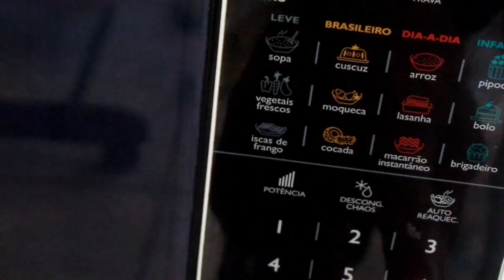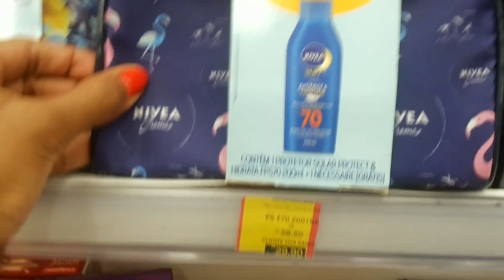Testei Hidratante para pele Oleosa Pomegranate Korres, Passeio na Farmacia e Rotinas de Pele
Diário da Pele Oleosa no ar! Testei o hidratante para pele oleosa Pomegranate Korres, fui na farmácia e compartilhei minhas rotinas de pele com com vocês.

Você tem Instagram? Acompanhe o Dúvidas de Beleza no Insta